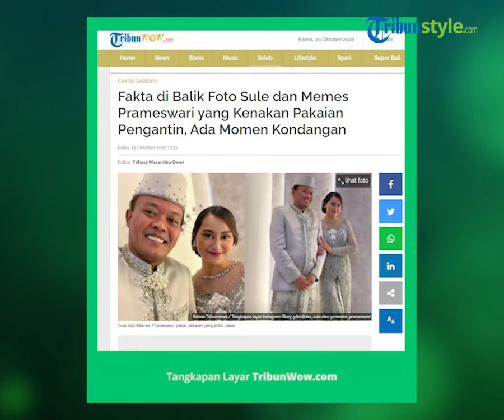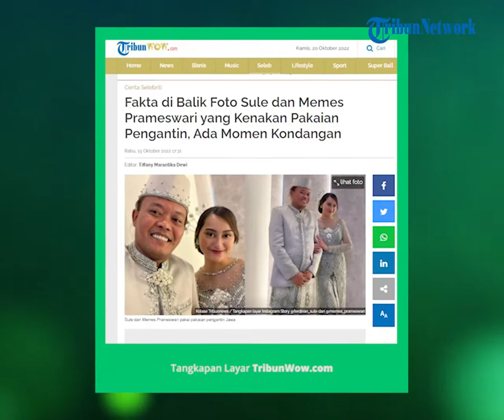Fakta di Balik Foto Sule dan Memes Prameswari yang Kenakan Pakaian Pengantin, Ada Momen Kondangan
TRIBUN-VIDEO.COM - Viral foto komedian Sule yang ia dengan Penyanyi Memes Prameswari.

Pasalnya foto Sule dan Memes Prameswari mengenakan gaun pengantin bernada sama yakni silver.

Hal itu terlihat dari Instagram Story @ferdinan_sule, Sule tampak mengenakan baju adat pria bewarna abu-abu, sedangkan Memes Prameswari dengan kebaya dan riasan wajah yang sederhana.

Kemudian, Memes dalam akun Instagram pribadinya @memes_prameswari juga mengunggah hal yang sama.

Unggahan Sule dan Memes membuat publik mengira keduanya hendak menikah.

Namun sampai saat ini Sule maupun Memes Prameswari belum memberikan klarifikasi.

Diduga, foto Sule dan Memes dalam balutan busana pengantin hanyalah keperluan syuting.

Pasalnya, Sule dan Memes terlibat kerja sama dalam syuting reality show di salah satu stasiun TV swasta.

Di tengah isu pernikahan Sule dan Memes, mantan suami Nathalie Holscher tersebut justru mengunggah momen kondangannya.

Pada unggahan video YouTube terbaru akun Sule Family, bapak lima anak itu tampak menghadiri pesta pernikahan salah satu putri rekannya di Bandung, Rabu (19/10/2022).

Sule nampak mengendarai mobilnya sendiri menuju Bandung.

Pemilik nama asli Entis Sutisna ini mengenakan baju batik bernuansa biru dongker.

"Kita sudah siap, kita sudah memakai batik. Kita mau kondangan," ujar Sule.

Tiba di lokasi pernikahan, Sule nampak disambut hangat oleh tuan rumah langsung.

Sule pun langsung menghampiri sang pengantin untuk memberiksan selamat kemudian, dilanjut foto bersama.

"Semoga pernikahan anakku berkah ya," ujar rekan Sule.

"Aamiin, aamin, selamat dunia akhirat aamin," kata Sule.

Ayah Adzam ini langsung dihampiri para penggemar untuk foto bareng.

Sule pun memberikan ucapan dan doa untuk keluarga pengantin.

"Saya mengucapkan selamat kepada (orang tua mempelai) sebentar lagi akan jadi seorang nenek dan semoga anaknya yang menikah menjadi keluarga yang sakinah mawadah warohmah," tutup Sule.

Artikel ini telah tayang di TribunWow.com dengan judul Fakta di Balik Foto Sule dan Memes Prameswari yang Kenakan Pakaian Pengantin, Ada Momen Kondangan,